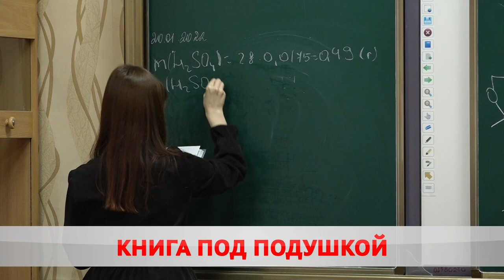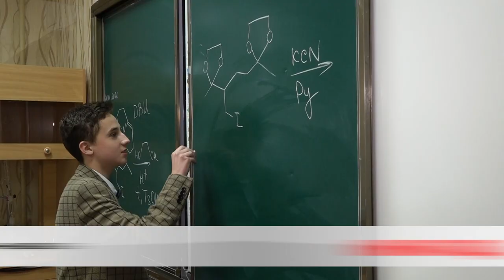Мозговой штурм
Бобруйские школьники привезли 17-ать медалей с республиканской олимпиады. В общем зачете Могилёвская область расположилась на 3-ей строчке. Все победители получат стипендию специального фонда Президента.